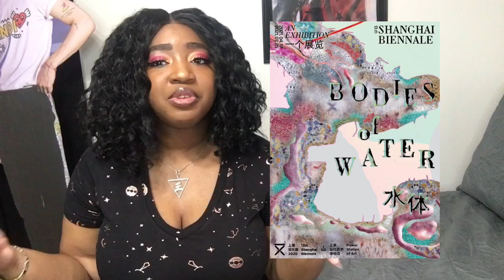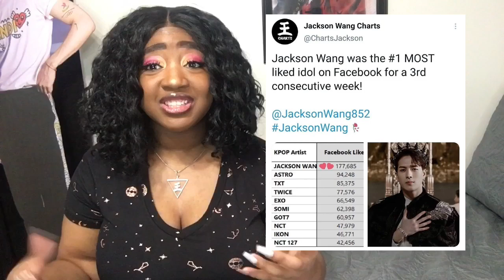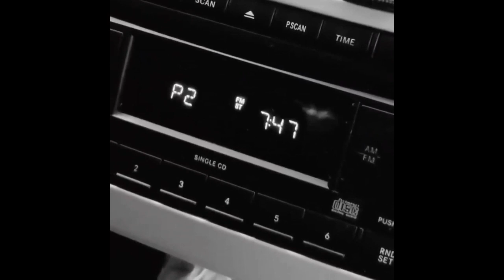JACKSON WANG PERFORMING ON THE LATE LATE SHOW!! [TEAM WANG NEWS EP. 49]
🚨 TEAM WANG NEWS all about Jackson Wang! Anything new that is happening with him & Team Wang. I'M BACK WITH NEW VIDEOS in 2021! Today will be Episode 49! Thank you everyone for the love & support! Let's make history!! ❤️ 王嘉尔 왕잭슨

In today's episode I will be discussing: live performance on Sister's Who Make Waves, PANTHEPACK - DNA, TEAM WANG RECORDS, NEW TATTOO(123♡), Jackson will be performing on The Late Late Show with James Corden, Ambassador of 13th Shanghai Biennale speaking for the Art by the PSA Love him Love her Love one, Most followed kpop star on Instagram: 23 Million followers, most liked kpop artist on Facebook, most followed Chinese person, 5th most followed idol overall, I heard LMLY on the radio for the first time, a rant about how talented Jackson Wang is, and so much more!

not officially confirmed by Jackson yet but I definitely hear his voice on the movie trailer!!‼️‼️

📺Jackson will be performing LMLY on The Late Late Show with James Corden on April 22 at these times:
12:37AM EST
12:37PM Beijing
11:37AM BKK
01:37PM KST

🎵 Intro. Song credit: Jackson Wang - Papillon REMIX

🚨Credits to all the owners of the videos and photos featured they do not belong to me.